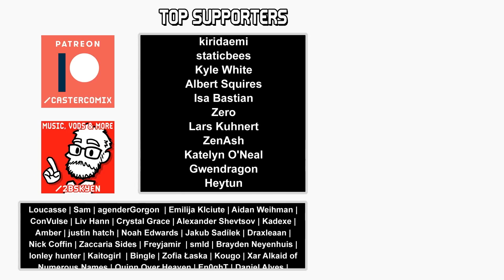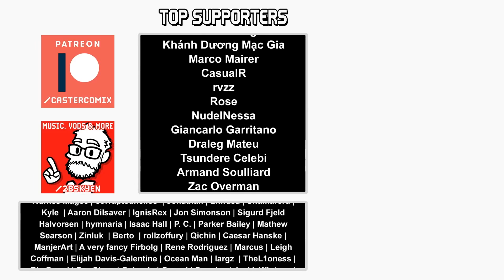Nito, first of the Dead || Revisiting Dark Souls #7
Didn't plan on this, and it won't be a particularly fancy series, but, uuuh, might as well share the footage I guess?